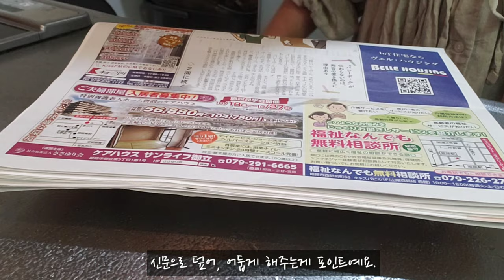돼지고기 바지락 후라이팬 찜~ 간단 고급 삼선찜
안녕하세요
일본 가정식 소소한 팁
줄여서 ｢일소팁｣입니다.

오늘은 간단하지만 눈길을 확끄는 요리
｢돼지고기 바지락 후라이팬 찜｣입니다.

재료에 따라 응용 가능하다고 생각합니다.
새우를 넣으셔도 되고
야채도 브로콜리 애호박 버섯등
응용가능합니다.

파스타를 삶아 곁들여셔도 너무너무 맛있어요.

맥주안주 집들이용 파티용
간단 뚝딱 만들어내실수 있습니다.

제 레시피가 여러분들께

감사합니다 ~♡

저의 초기영상이지만 ~ 혹시 필요하신분은 참고하세요.

감자샐러드~
삶은 계란을 넣지않았지만